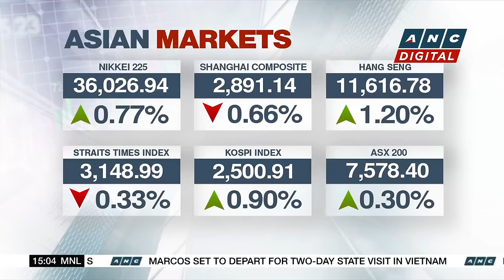CNN Philippines shutting down after nine years due to financial losses | ANC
Business Roadshow: CNN Philippines announced, it will stop operations on all of its media platforms citing massive financial losses.